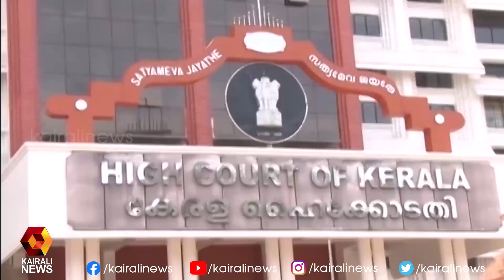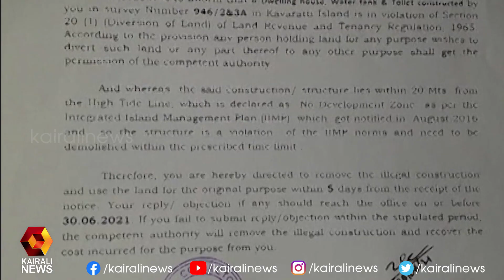ചോദ്യം ചെയ്യൽ കഴിഞ്ഞു ; ഐഷയ്ക്ക് പറയാനുള്ളത് l News N Views l Arun VS l Lakshadweep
ചോദ്യം ചെയ്യൽ കഴിഞ്ഞു ; ഐഷയ്ക്ക് പറയാനുള്ളത് l News N Views l Arun VS l Lakshadweep l Praful Khoda Patel l BJP l RSS | Kairali News
Kairali TV